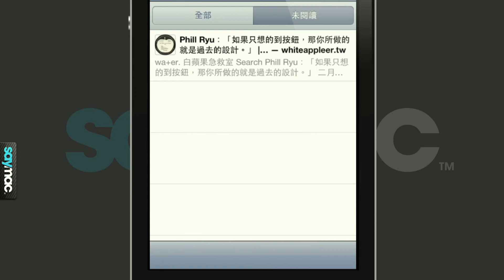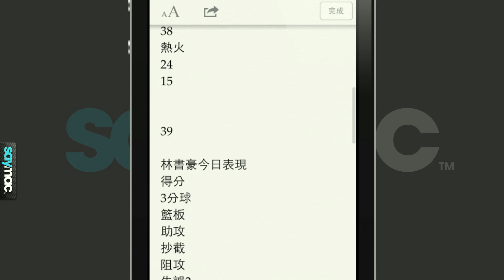小技巧：將網頁內容加入閱讀列表及擺脫廣告的困擾 [iPhone 教學]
你一定有個不好的經驗，當你在 iPhone 上閱讀時，是不是總覺得螢幕太小，又有太多廣告佔住你的畫面？讓我們教你如何有效率的行動閱讀，在 iPhone 上舒適的閱讀文章。